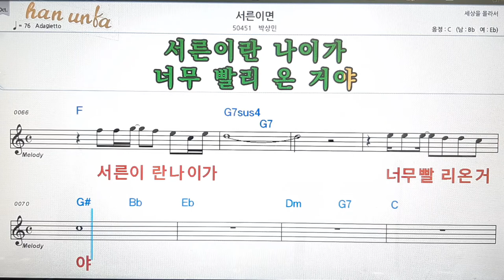서른이면/박상민💋노래 반주*기타 코드 악보*가라오케💕Karaoke*Sheet Music*Chord*MR